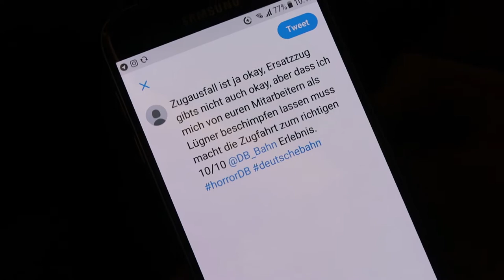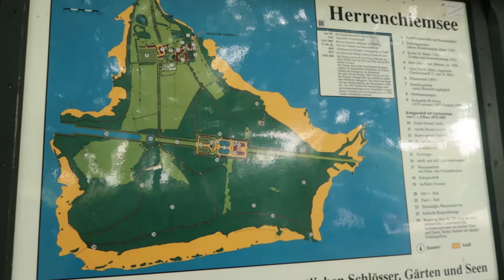☀️ Urlaub in Bayern ⛰| Juani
Ich bin das 1. Mal mit meinem Freund zusammen in den Urlaub gefahren :) Und wir haben echt eine menge erlebt ^^
Wünsch dir ganz viel Spaß beim ansehen :D

  xxxxxxxx

Deine Juani ❤